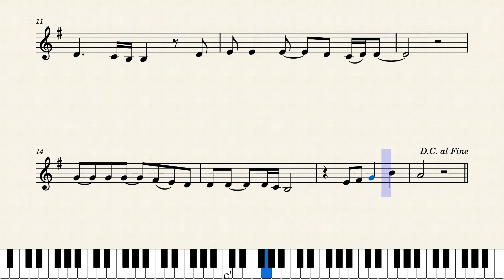"©" There Is None Like You l គ្មាន​អ្នក​ណា​ដូច​ទ្រង់​ l Violin Sheet Music